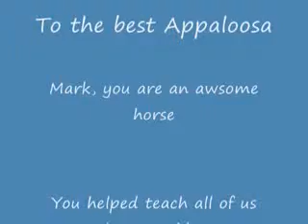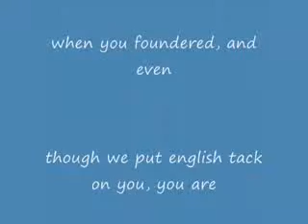Marky Man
The most patient Appy ever